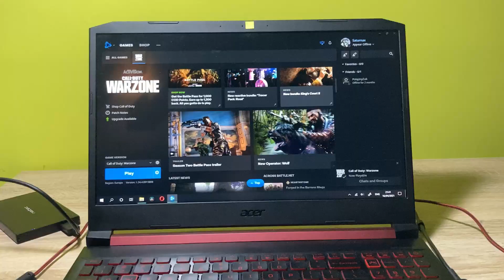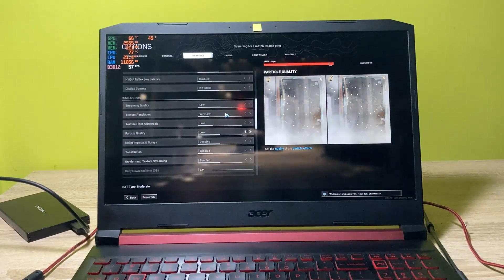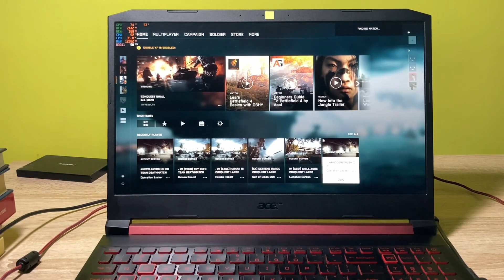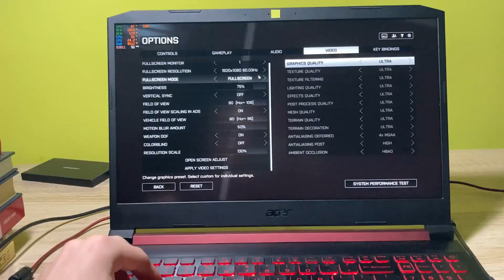Call of Duty Warzone and Battlefield 4 Test | Acer Nitro 5 | Handcam | 2021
Hello,

In this video I’m just showing you guys the performance of Acer nitro 5 in games such us Call of Duty Warzone and Battlefield 4.

How’s the game run like? Does it shutter? Does it lag? Let’s find out!

Laptop specifications:
-CPU i5-9300h
-GPU GTX 1050
-16GB RAM
-512 GB SSD drive
-Windows 1O

Video sections:
Intro (0:20)
Warzone Low (4:33)
Warzone Low + FPS (5:30)
BF4 Low (6:32)
BF4 Low + FPS (7:05)
BF4 Ultra (8:07)
BF4 Ultra + FPS (8:36)
Outro (8:48)